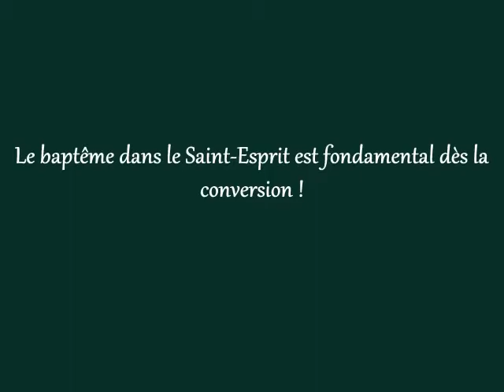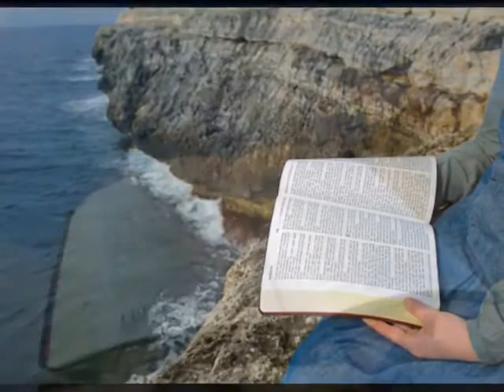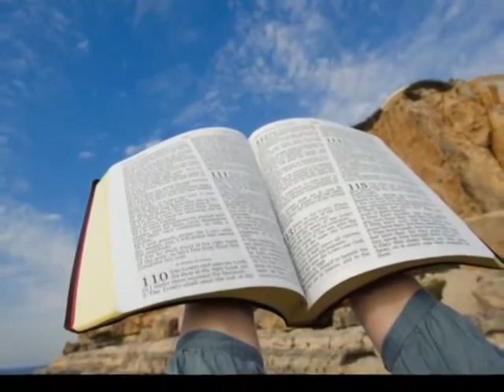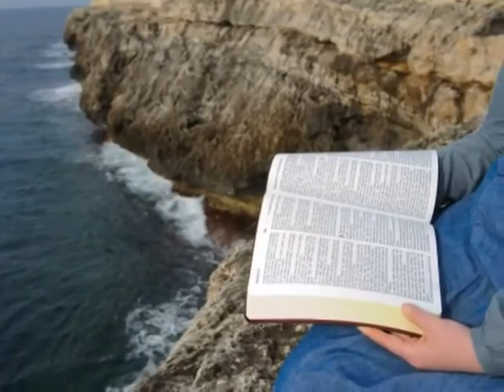Le baptême dans le Saint Esprit est fondamental dès la conversion